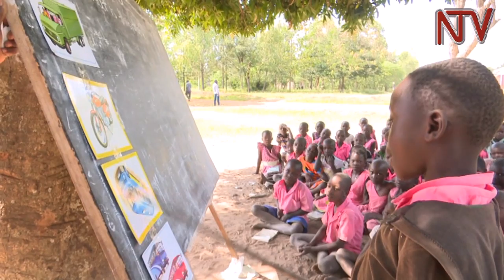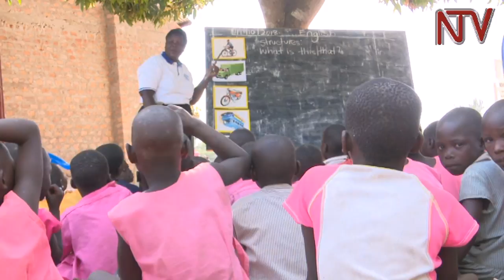Tororo school gets classrooms after nearly a decade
In July 2017, NTV visited a government sponsored school in Tororo district were we found almost all of the school’s pupils studying under trees. Kachinga primary school had been like that for more than 10 years and the teachers there shared with us the challenges of teaching under such conditions. A few months few later government started constructing classroom blocks for the school. SOLOMON KAWEESA revisited Kachinga Primary School and now reports on the changes that have been made.